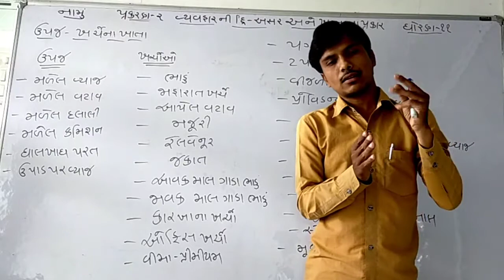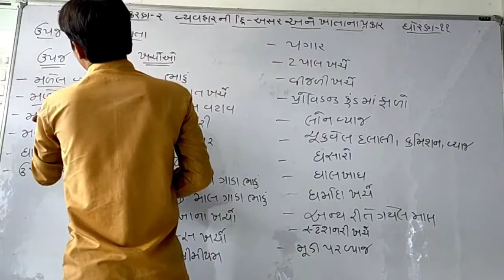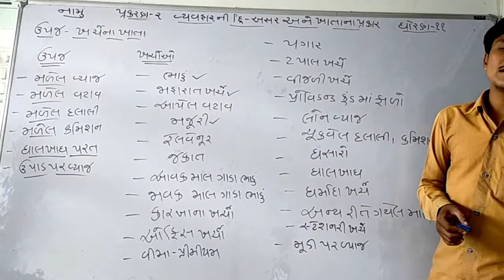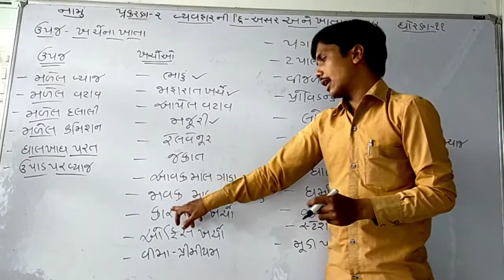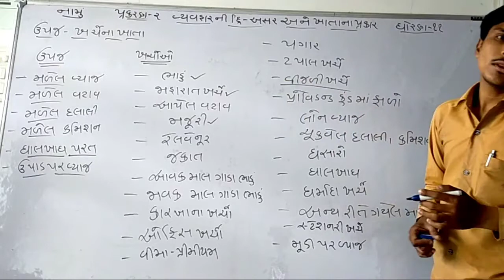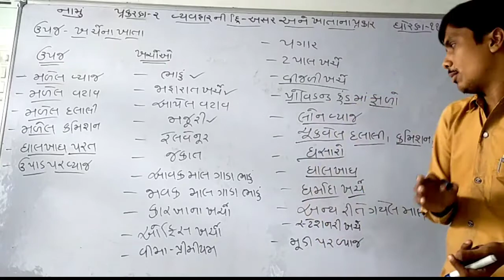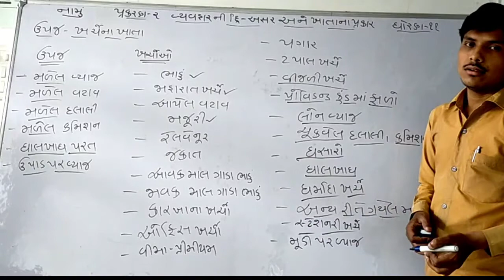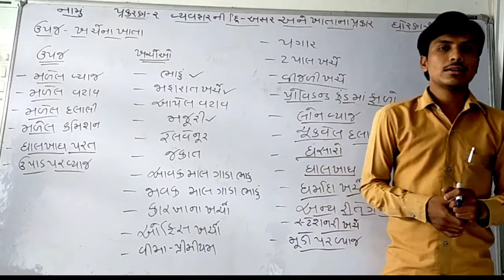ધોરણ-૧૧ નામાના મૂળતત્વો પ્રકરણ-૨ વ્યવહાર ની દ્રી-અસર અને ખાતા નાં પ્રકાર (ભાગ-૧૧)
Inspire Online Education
# ધોરણ-૧૧ (કોમર્સ)
# નામાના મૂળતત્વો
# પ્રકરણ-૨
# વ્યવહાર ની દ્રી-અસર અને ખાતા નાં પ્રકાર
ધોરણ 9-10 અને 11- 12 કોમર્સ ના વિડીયો
 નિહાળો અમારી યુ ટ્યુબ ચેનલ પર. લાઈક અને સબ્સ્ક્રાઇબ કરો અને બીજા વિદ્યાર્થીઓને આ લિંક ફોરવર્ડ કરો. જેથી ઘરે બેઠા એ લોકો સારી રીતે અભ્યાસ કરી શકે.